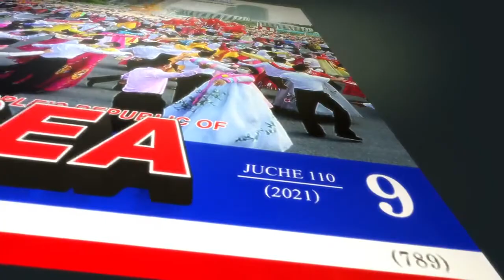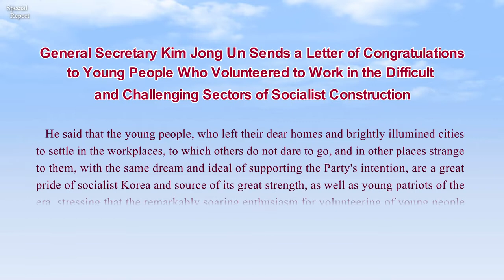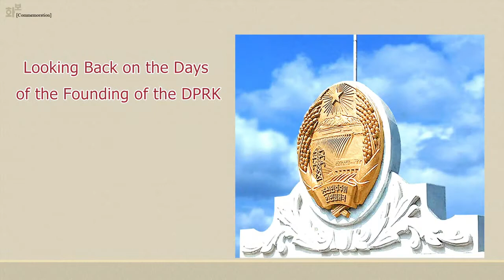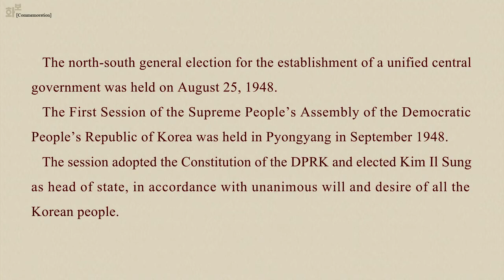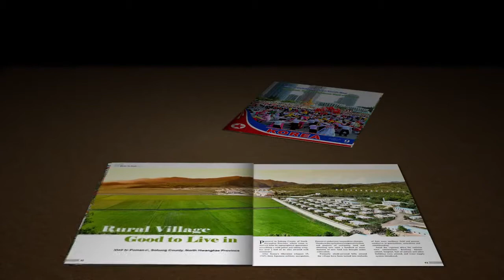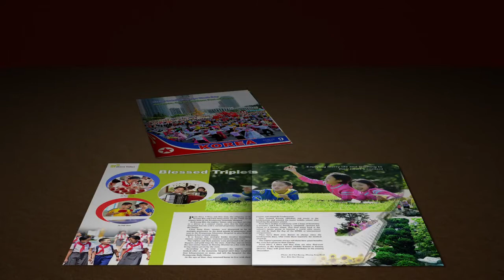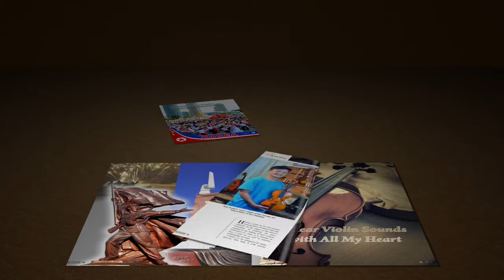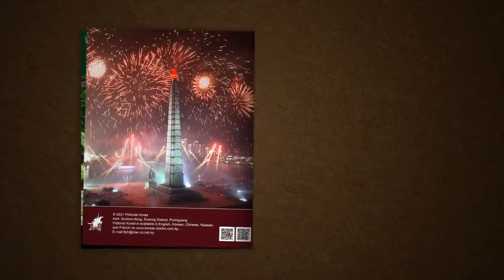DPRK/North Korea: KOREA Pictorial Video 9/2021